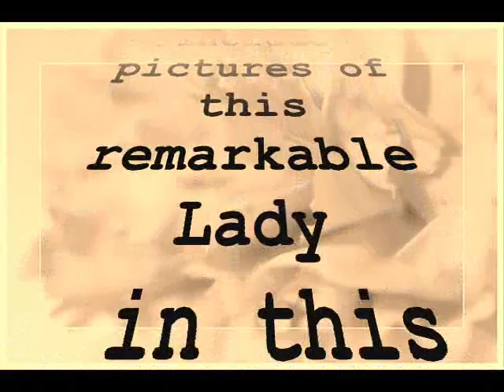Little Old Lady Won't You Dance With Me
In memory of Ginger Willis.